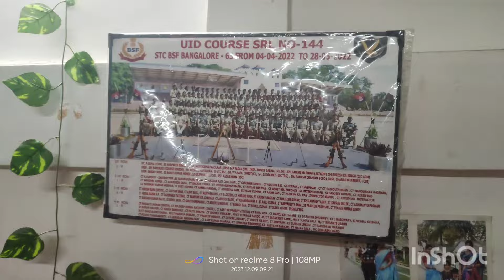ফৌজী বাবু আসার জন্য সব তোরজোর চলছে আর মাএ কয়েক ঘন্টা@pinkinirenvlogs-we1ps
ফৌজী বাবু আসার জন্য সব তোরজোর চলছে আর মাএ কয়েক ঘন্টা

সবাইকে জানাই আমার পক্ষ থেকে অনেক শুভেচ্ছা।এটা আমার নতুন চ্যানেল আশা করি সবাই তোমরা র্সাপোট করবে।